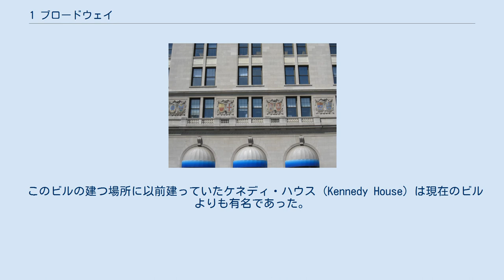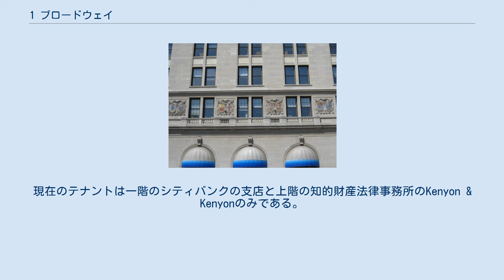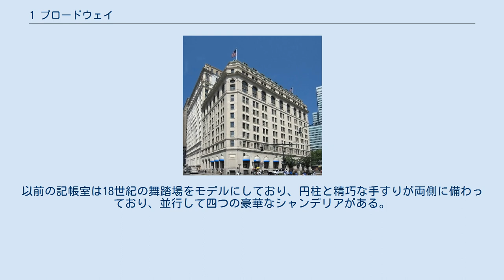1 ブロードウェイ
著名な港町のモザイク・シールドで飾られたファサード 1 ブロードウェイ (1 Broadway) はニューヨーク市マンハッタンのブロードウェイ南端に位置する高層ビルである。
かつては"ユナイテッド・ステイツ・ライン－パナマ・パシフィック・ライン ビル (United States Lines-Panama Pacific Lines Building)" と呼ばれていた。
 このビルの建つ場所に以前建っていたケネディ・ハウス (Kennedy House) は現在のビルよりも有名であった。
その建物は18世紀後半にアーチボルド・ケネディ (en) のために建てられ、彼はen:Earl of Cassilisとして成功するまでそこに住んでいた。
アメリカ独立戦争中、その建物はジョージ・ワシントンおよびヘンリー・"ライトホース・ハリー"・リー将軍の本営として一時的に使用されていた。
後にその建物はワシントン・ホテル (Washington Hotel) として使われていた。
 1884年、en:Edward H. Kendallは華美な商業ビルである"ワシントン・ビル (Washington Building)" を設計した。
そのビルはInternational Mercantile Marine Company（後のen:United States Lines）によって1920または1921年に買収され、1921年にen:Walter B. Chambersの海運をテーマにした計画に沿って大々的に外装の張り替えと改築が施された 。
現在のテナントは一階のシティバンクの支店と上階の知的財産法律事務所のKenyon & Kenyonのみである。
 このビルの正面入り口はバッテリーパークに面している。
この入り口は"ファーストクラス"と"キャビンクラス"をモデルにしており、貝殻や海のイコンが施されている。
二階の窓には著名な港町のモザイク・シールドが交互に設置されている。
内部は大理石の床に羅針図が目を引くように描かれており、海路を描いた二つの巨大な壁画がある。
以前の記帳室は18世紀の舞踏場をモデルにしており、円柱と精巧な手すりが両側に備わっており、並行して四つの豪華なシャンデリアがある。
現在は、その部屋はシティバンクの支店が取引部屋として使用している。
IMMはCunard Lineと張り合って、自社のビルを同じようなモデルに作り直した。
   ウィキメディア・コモンズには、1 ブロードウェイに関するカテゴリがあります。